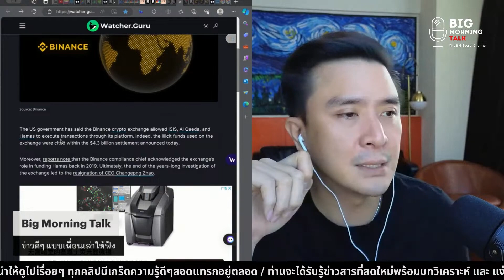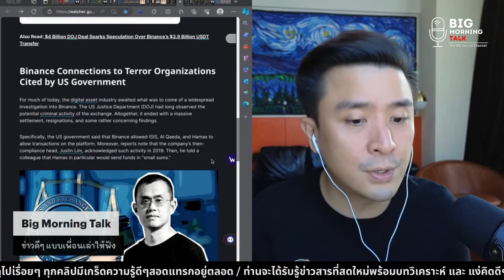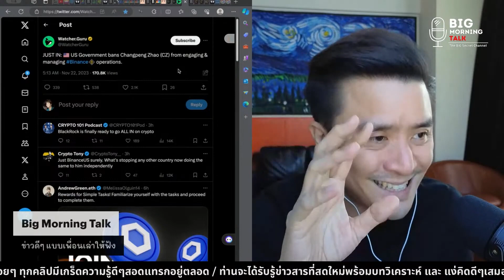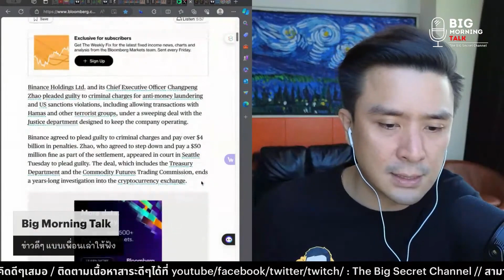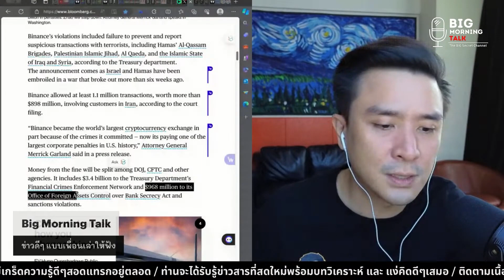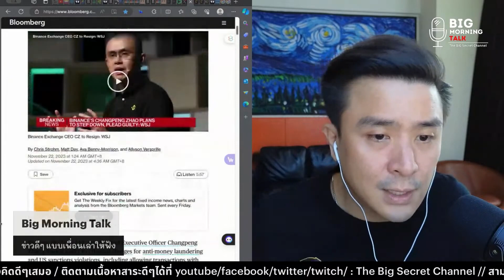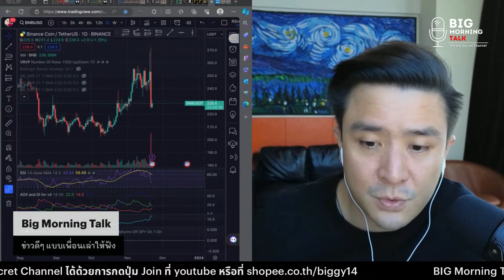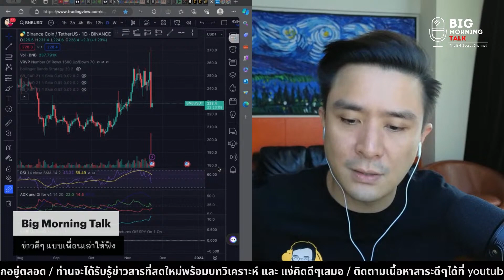วิกฤต Binance เรื่องที่ทุกสายตาจับจ้อง